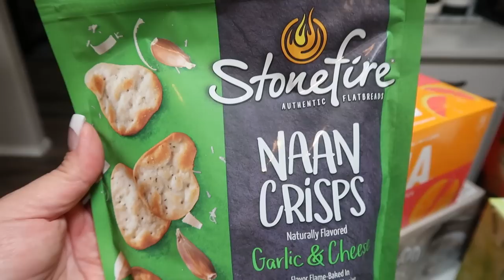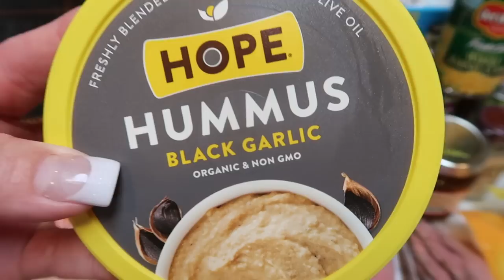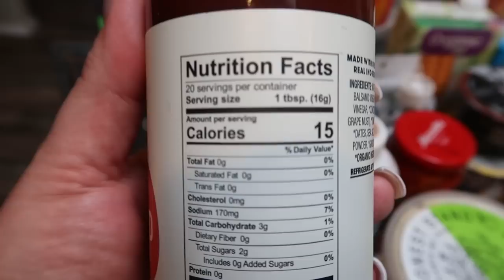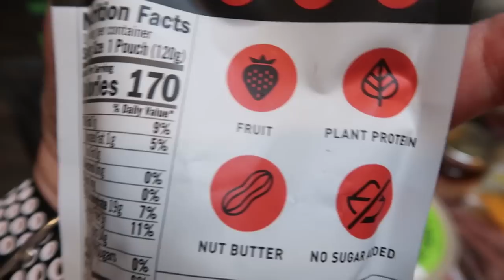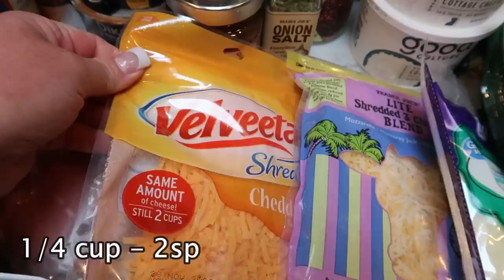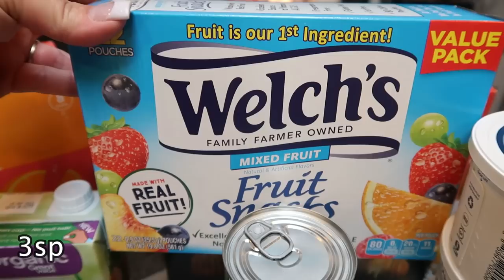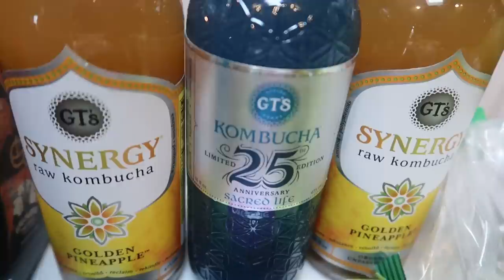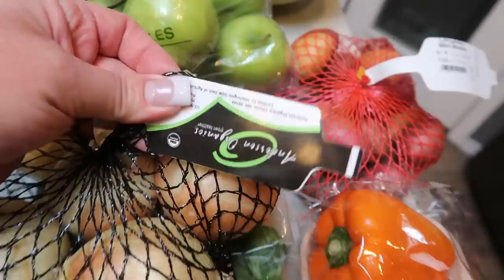BIG WW GROCERY HAUL FOR WEIGHT LOSS! | NEW FOOD FINDS! | MYWW | WEIGHT WATCHERS!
HAPPY SATURDAY!! I have a BIG haul for you this week from Walmart, Trader Joe's & Natural Grocers. LOTS of NEW food finds!!!  Enjoy!! XO

 Code- jennswwjourney

Code- jennswwjourney

Code- jennswwjourney

💌HAPPY MAIL!!!💌
Jenn Clayton